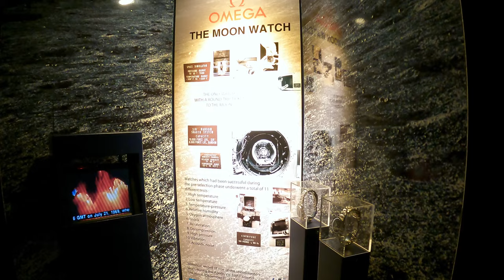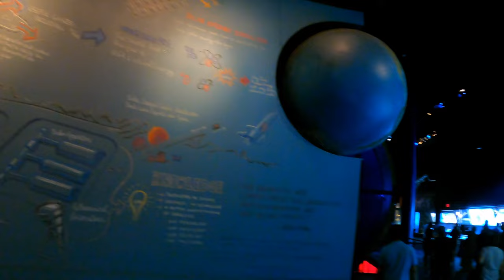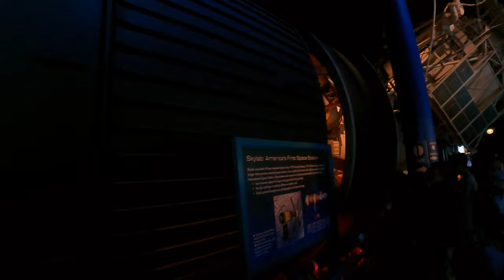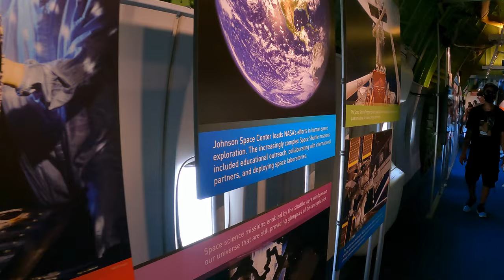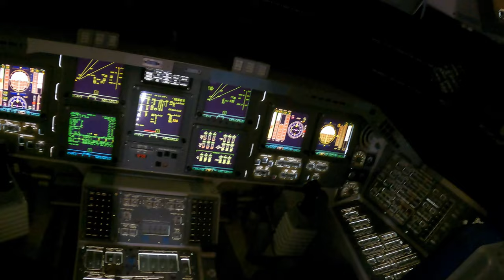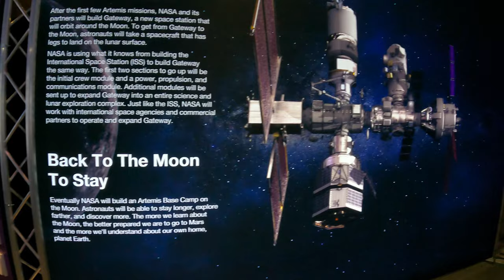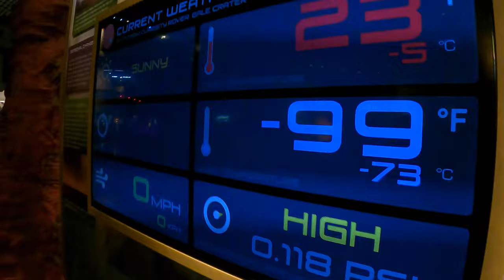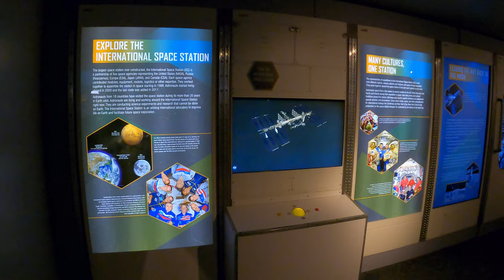NASA's Johnson Space Center in 4K. Houston, Texas. USA. | Attractions in Houston. Texas.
NASA's Johnson Space Center in Houston, a leading science and space exploration learning center.

Educational emphasis is placed on science, technology, engineering and mathematics (STEM) in a fun and engaging way. It uses space exploration to inspire wonder and interest in science and math.

Space Center Houston offers a rich array of education programming for teachers and students, providing extraordinary learning opportunities.
Inspiring young people to choose careers in STEM is one of the outcomes of our program.
Education programs are based on data-supported evidence of effective learning and teaching methods.